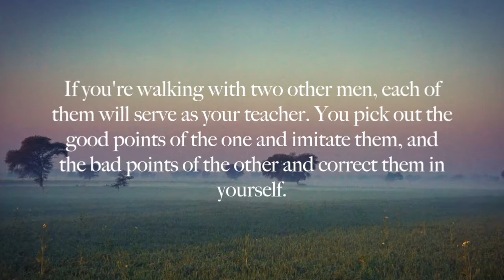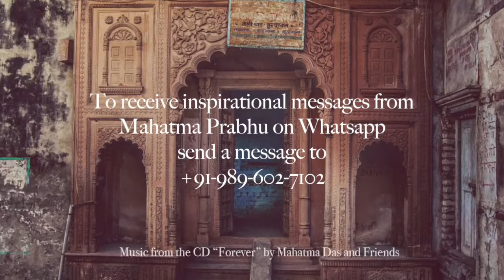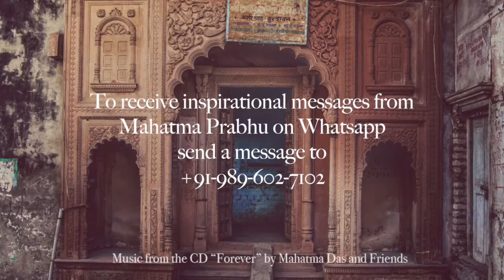Замечайте в других хорошее, а в себе плохое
Если вы идете с двумя другими людьми, каждый из них послужит вам в качестве учителя. Найдите хорошие качества у одного из них и постарайтесь перенять их. А в другом постарайтесь найти плохие качества и постарайтесь их исправить в себе.